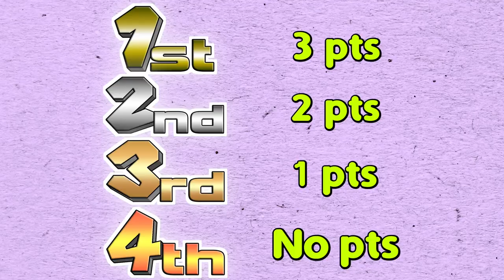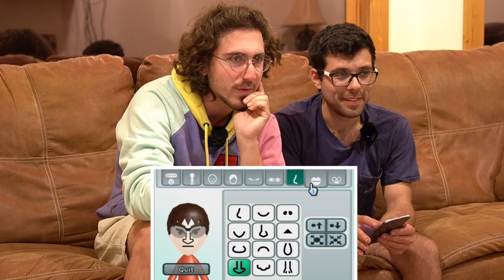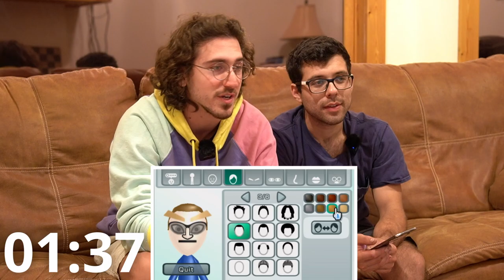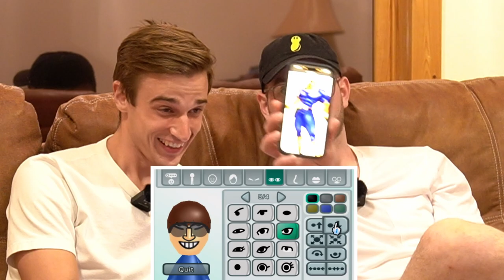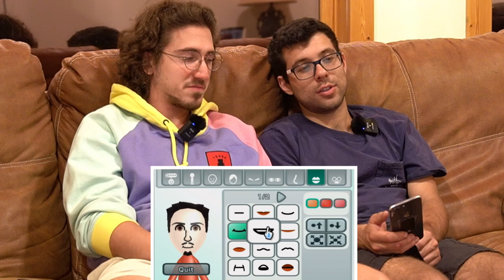Competitive Mii Maker is a Disaster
We all compete to make the best Miis in a limited amount of time, using the Wii's Mii Channel.

Mii making competition
Mii making Speedrun
We made Mii making a competitive Esport
Nintendo game speedruns